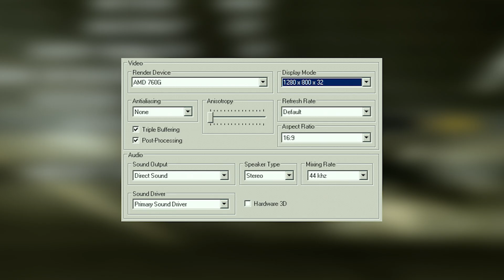FlatOut 2 Gameplay ATI Radeon 3000 / AMD 760G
FlatOut 2 running on ATI Radeon 3000 / AMD 760G (RS780L) graphics card, using driver version 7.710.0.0 for Windows 7 Ultimate x64, on an ECS A780LM-M motherboard with 8GB DDR3 and an AMD Athlon II X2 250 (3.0GHz) CPU. ATI Radeon 3000 / AMD 760G is an integrated graphics card with up to 512MB VRAM (shared), Pixel Shader 4.1 and DirectX 10 support.